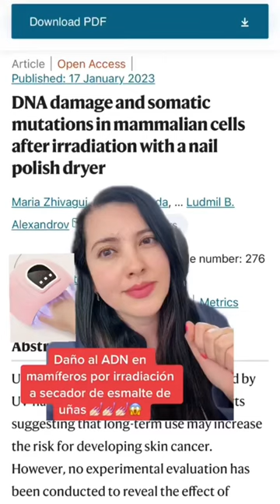¿Riesgo de Cancer de piel con lámparas para secar ESMALTE DE UÑAS?💅🏻👩🏻‍⚕️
🔅Daño al ADN 🧬 en mamíferos por irradiación a secador de esmalte de uñas

🔅Está información no es nueva del todo… sabemos que las lámparas que se usan para secar el esmalte de uñas generan UVA, es un tipo de ración relacionada a diversos efectos biológicos en la piel, con el tiempo la exposición a UVA puede generar:

✨Manchas, arrugas (fotodaño)
✨Lesiones premalignas
✨Cancer de piel
✨Detonar enfermedades fotosensibles, autoinmunes, etc

🔅En este estudio nos cuentan que la radiación emitida por estos dispositivos puede dañar el ADN 🧬 y ocasionar mutaciones, con lo cual predisponernos a lesiones en la piel

🔅En la vida tenemos cosas que nos dan mas riesgos como fumar y tomar refrescos 😅 el punto NO es ser alarmistas, si no estar bien informados 👩🏻‍⚕️😊👌🏻

🔅¿Que hacer con esta información?
✨Usa protector solar 20-30 min antes de irte a arreglar las uñas
✨Si puedes ponte un guante ☺️👌🏻
✨Si tienes una mancha rara en las manos, te ha cambiado una lesión o tienes una herida que no sana, consulta con tu Derma